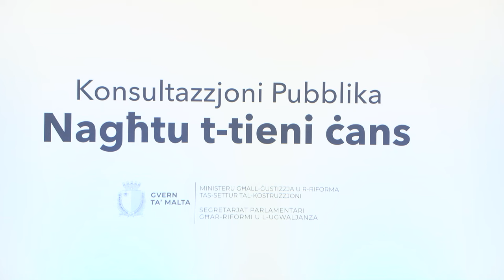IMNEDIJA L-WHITE PAPER ‘NAGĦTU T-TIENI ĊANS’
ONE.COM.MT • Fis-servizz li jmiss se naraw kif ġiet imnedija White Paper, li se tagħti aktar dinjità lil dawk b’imġieba tajba wara li jiskontaw xi sentenza fil-Faċilità Korrettiva ta’ Kordin.

FILMAT: DORIAN BORG / ARKIVJI

White Paper bl-isem ta’ ‘Nagħtu t-Tieni Ċans’ ġiet imnedija għall-konsultazzjoni pubblika mill-Ministru għall-Ġustizzja, Jonathan Attard, u s-Segretarju Parlamentari għall-Ugwaljanza, Rebecca Buttigieg, waqt konferenza tal-aħbarijiet.

Din ir-riforma għandha l-għan li dawk l-individwi li servew sentenza ta’ ħabs u kellhom imġieba tajba, jingħataw ċans aktar wiesgħa biex ikollhom impjieg diċenti, permezz ta’ ċertifikat li jixhed dan.

Il-Ministru Attard spjega li se jinħareġ ċertifikat supplimentari, flimkien mal-kondotta. Dan se jagħti stampa ċara tal-imġieba tal-individwu u min iħaddem ikun jaf ukoll dwar l-imġieba tajba tiegħu jew tagħha.

Sostna li reati mhux gravi se jitneħħew mill-kondotta, iżda jibqgħu jidhru fuq il-fedina penali.

JONATHAN ATTARD
MINISTRU
“Ikun hemm dan il-bord li jagħmel rakkomandazzjonijiet neċessarji biex kemm jista’ jkun nassiguraw li ssir ġustizzja u dawk il-persuni li ġenwinament jixtiequ jirriabilitaw ruħhom b’suċċess fis-soċjetà tagħna jingħataw din l-opportunità.”

F’din il-white paper qed ikun propost li sentenzi ta’ aktar minn għaxar snin, li bħalissa jibqgħu jidhru għal għaxar snin fuq il-kondotta, issa l-perjodu jinżel għal ħames snin.

Sentenzi ta’ bejn il-ħamsa u l-għaxar snin, li bħalissa jitneħħew mill-kondotta wara ħames snin, qed jiġi propost li jitneħħew wara tliet snin.

Fil-każ ta’ sentenzi ta’ bejn sena u ħames snin, ir-riforma qed tipproponi li jitneħħew wara sentejn, minflok tliet snin kif inhi bħalissa. Propost ukoll li sentenzi ta’ inqas minn sena jitneħħew wara sitt xhur u sentenzi ta’ inqas minn sitt xhur jitneħħew wara tliet xhur.

Minbarra heck, il-White Paper tissuġġerixxi li l-multi, li jkunu tħallsu, se jitneħħew mill-ewwel fil-kondotta.

Is-Segretarju Parlamentari Buttigieg spjegat li ċ-ċertifikat se jingħata minn bord apposta li se jsegwi l-każi ta’ dawn il-persuni. Ġie ċċarat li individwu jitlef dan iċ-ċertifikat ta’ mġieba, jekk wieħed iwettaq reat wara li jkun ħareġ mill-ħabs.

Intqal ukoll li reati gravi bħal omiċidju u femiċidji mhux se jitneħħew mill-kondotta u mhux se jitbiddel xejn mill-fedina penali tal-Qorti.

REBECCA BUTTIGIEG
SEGRETARJU PARLAMENTARI
“Dan qed ngħiduh għall-persuni li jkunu għamlu s-sentenza tagħhom il-ħabs, mhux qed nitkellmu dwar maħfra hawnhekk u għaldaqstant nemmnu li, b’dan il-feedback li ħa nkunu qed nirċievu, se naslu biex ikollna soċjetà Maltija, li mhux biss tagħder, iżda wkoll tagħti wkoll it-tieni ċans lil dawk li jkun ħaqqhom.”

Is-Segretarju Parlamentari sostniet li, qabel ġiet ippubblikata din il-white paper, kien hemm konsultazzjoni preliminari.

Wieħed jista’ jsegwi jew jieħu sehem fil-konsultazzjoni pubblika, li se tibqa’ miftuħa sad-29 ta’ Mejju, fuq